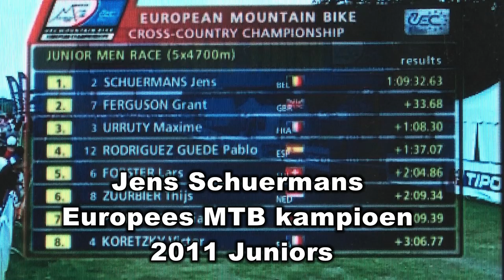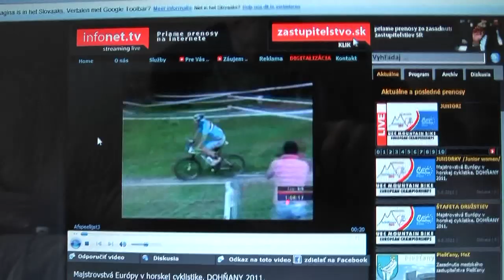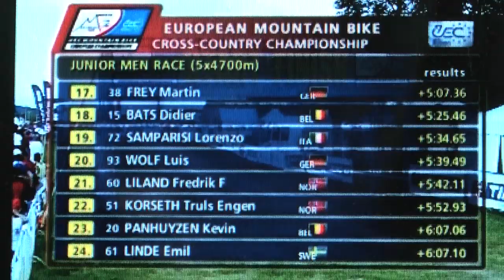2011 Jens Schuermans wint het EK mtb juniors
Limburger Jens Schuermans wint te Dohnany
het EK mtb juniors op zijn Merida O-Nine
Meer op: